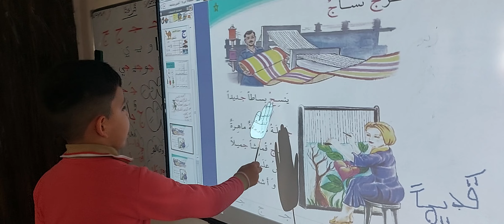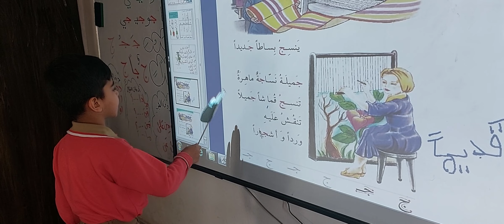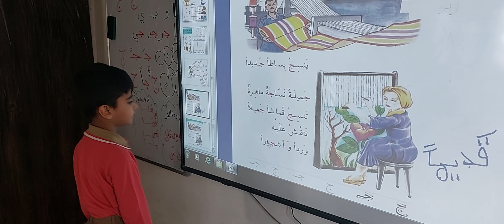يمان محمد+يزن محروز